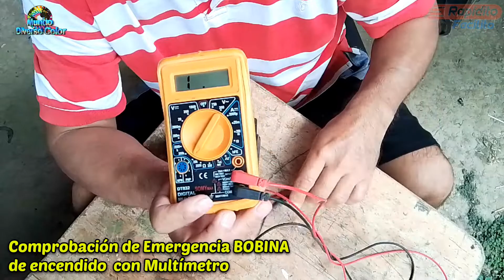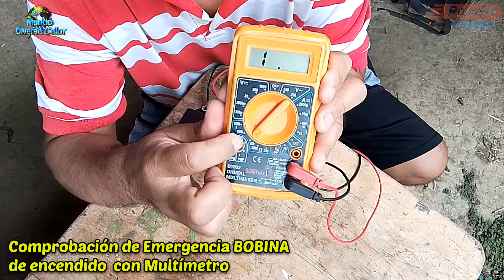Comprobar Bobina de encendido con Multímetro EMERGENCIA.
MAS VIDEOS.

Así hago mis Vídeos en VN EDITOR DE VIDEOS Gratias y sin Marca de Agua. Paso A Paso.

Excel desde CERO IMPRIMIR el INFORME, encabezados pie de página y marca de agua Capítulo 5